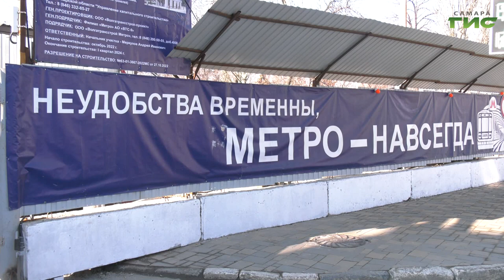В Самаре в зоне строительства метро завершается монтаж тоннелепроходческого комплекса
Тоннелепроходческий комплекс для строительства новой станции метро закончат монтировать на Галактионовской к началу апреля, а на улице Полевой специалисты приступили к бетонированию дна стартового котлована. В Самаре продолжается строительство новой станции метро "Театральная", а наша съемочная группа следит за всеми новыми подробностями. Что изменилось на стройплощадках - расскажем в сюжете.